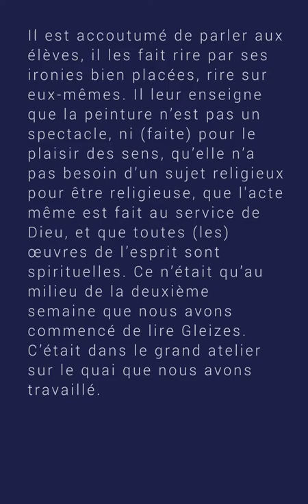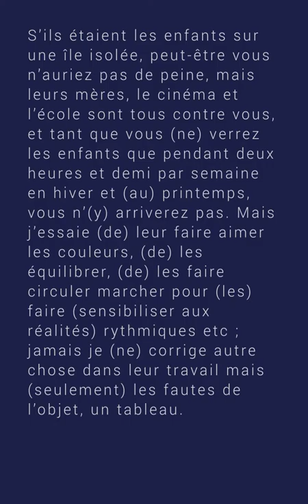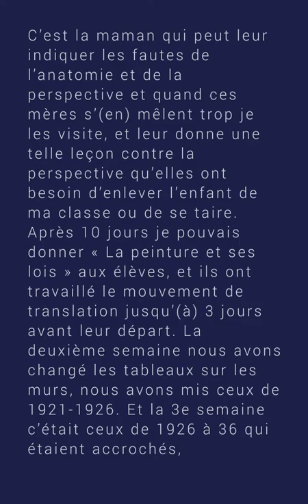9. L'enseignement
Chaine officielle du Musée de Valence (Drôme) en France.

Exposition temporaire : Anne Dangar, céramiste (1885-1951). Le cubisme au quotidien.  Du 26 juin 2016 au 26 février 2017.

Lettres à la Pierre-qui-Vire : Correspondance entre Anne Dangar et Dom Angelico Surchamp (1947 à 1951).

Réalisation : Florian Bourgeois, Caillé associés
Lectrice : Judith Levasseur